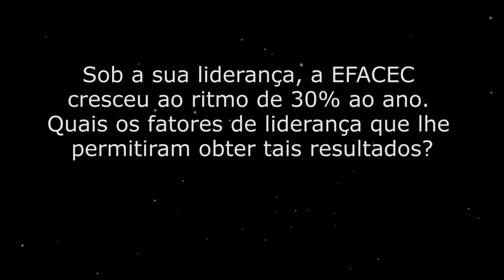Luís Filipe Pereira - Quais os fatores de liderança que lhe permitiram obter tais resultados?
Portal da Liderança - Uma comunidade de Líderes

Dr. Luís Filipe Pereira - Administrador empresarial e ex-Ministro da Saúde
"Alguns mecanismos e atitudes de gestão."